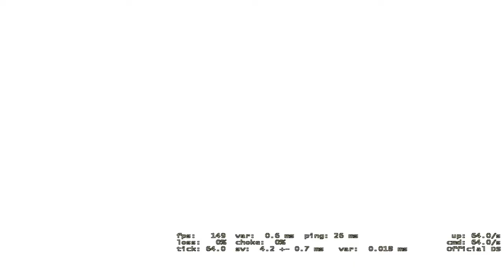ANDERSBANG | Cache Forklift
Social :
In the video :
Game :
mostly counterstrike go, but also arma3, slender and Rocket League so far
(\ ( ͠° ͟ل͜ ͡°) /)